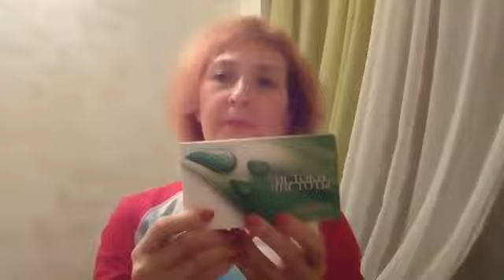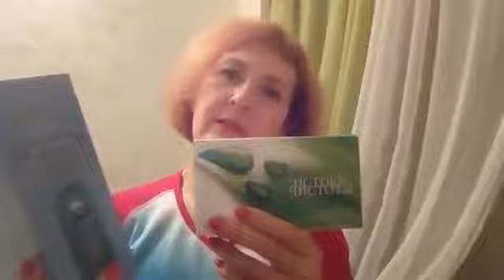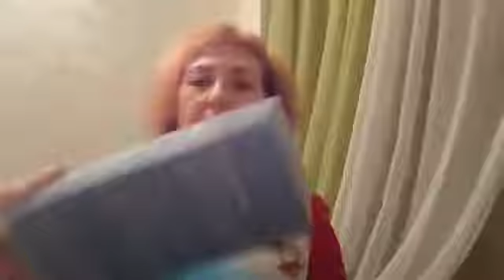20 марта 2020 г.(3)